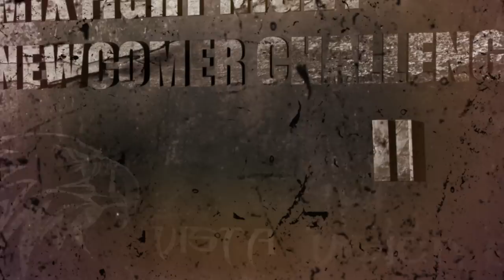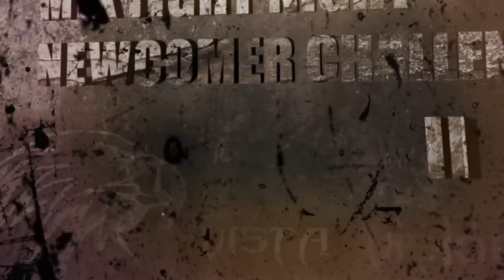JENNI HUSER VS VERONIKA TEGLAS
Mixfight Night  Newcomer Challenge
01. Februar 2014
Sportfabrik F-10
Furtherstr. 10, 4040 Linz